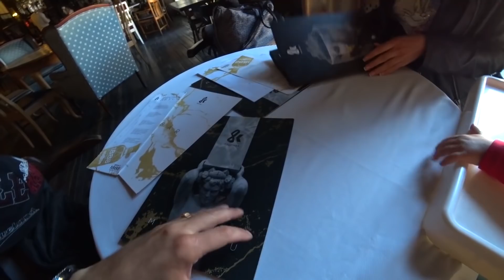Поребрик, парадная , шаверма! Что стало с культурной столицей?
В Санкт-Петербург на уикенд! Паребрик, парадная , шаверма! Что стало с культурной столицей?

На данный момент, мне удалось посетить 67 стран!

На канале ты найдешь увлекательные видеоролики из путешествий по разным континентам и странам - Европе и Азии, Мексике и США, Центральной и Южной Америке. Карибские острова и гонку «Дакар».

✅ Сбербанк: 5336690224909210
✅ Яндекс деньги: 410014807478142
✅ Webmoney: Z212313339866